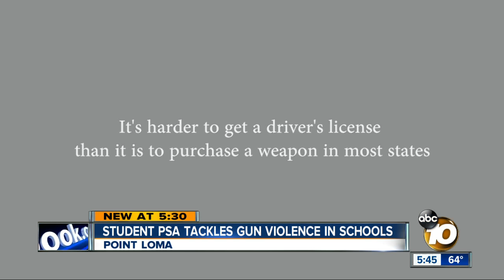Point Loma student tackles gun violence in schools with PSA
Sick and tired over school shootings, a Point Loma High School junior is trying to make change through one of his passions.